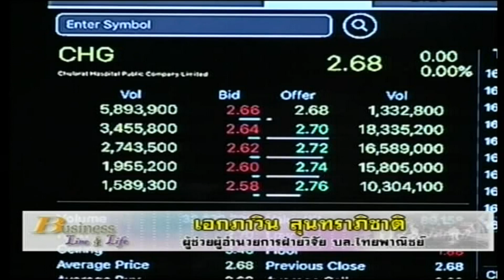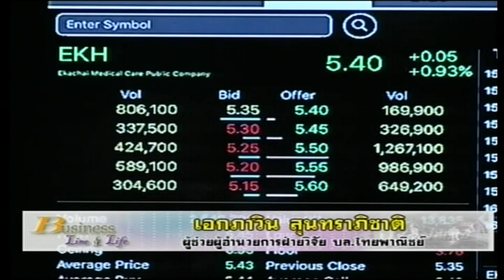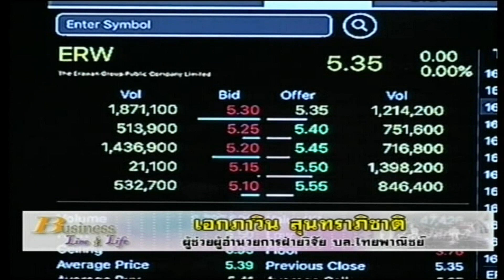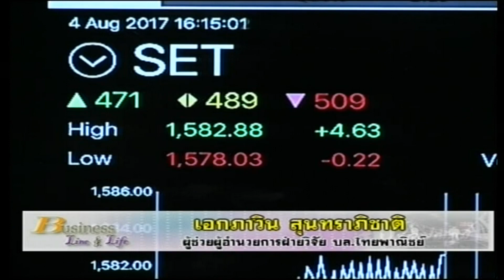เอกภาวิน สุนทราภิชาติ 04-08-60 On Business Line & Life